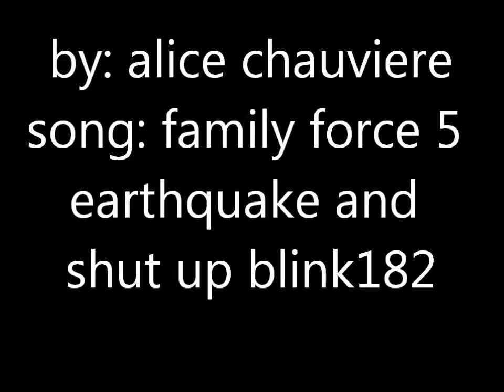wizard101 random boss battle (celestia)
we just killed a balance boss in celestia, plz comment and sub